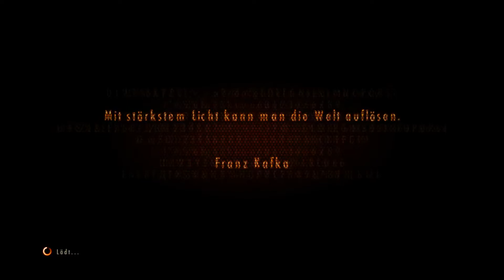Folge15# Resident Evil Revelation 2 EP3 [HD] Berrys Vergangenheit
Nach dem kurzen Abspann und der schnellen flucht vor der Zombiehorde hören wir die Geschicht wie sich Berry und Moira auseinander gelebt haben.Berry gibt zu das er viele fehler gemacht hat und diese wieder gut machen will.